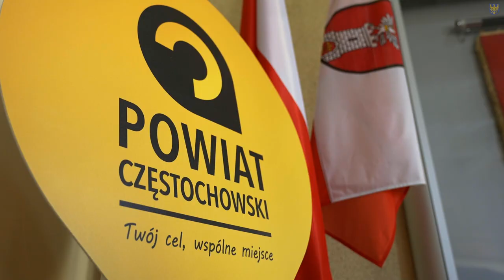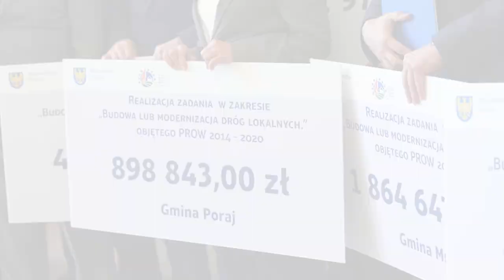Program Rozwoju Obszarów Wiejskich Województwa Śląskiego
Blisko 50 milionów złotych trafi do gmin Subregionu Północnego w ramach Programu Rozwoju Obszarów Wiejskich Województwa Śląskiego. Promesy burmistrzom i wójtom gmin wręczono w Kłobucku i Częstochowie.

W przekazaniu czeków uczestniczyli: członek Zarządu Grzegorz Boski, wiceprzewodniczący Sejmiku Stanisław Gmitruk oraz radna Sejmiku Marta Salwierak. Kwotę blisko 24 mln zł otrzymał powiat częstochowski, około 20 mln zł trafiło do gmin powiatu kłobuckiego, 6 mln zł otrzymał powiat myszkowski. Środki zostały rozdysponowane z myślą o inwestycjach związanych z poprawą gospodarki wodno-ściekowej, w tym budowę kanalizacji i przyłączy, a także na budowę lub modernizację dróg lokalnych. Dla przykładu, sieć kanalizacyjna wraz z przyłączeniami zostanie wykonana w Albertowie w gminie Lipie (powiat kłobucki). Na ten cel do budżetu gminy trafi ponad 4,9 mln zł.